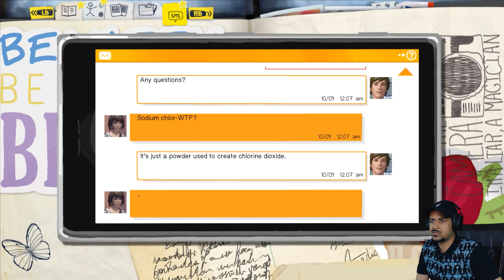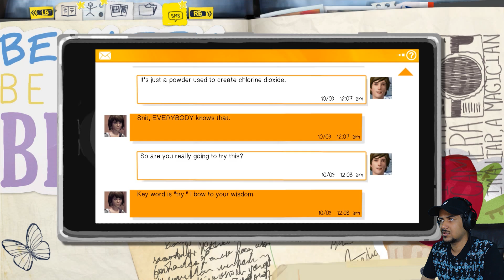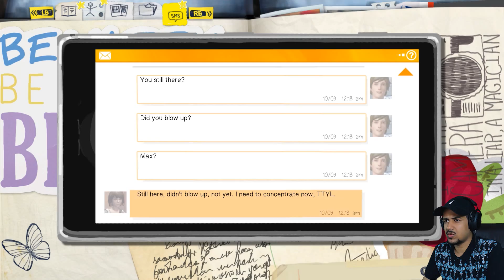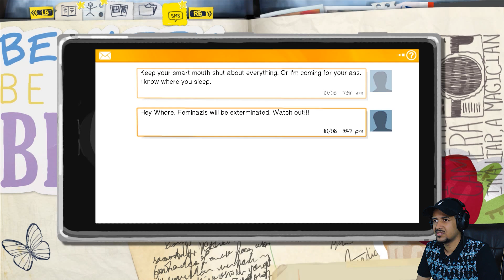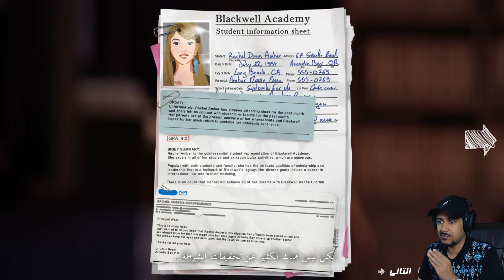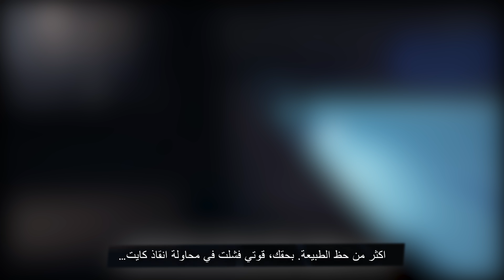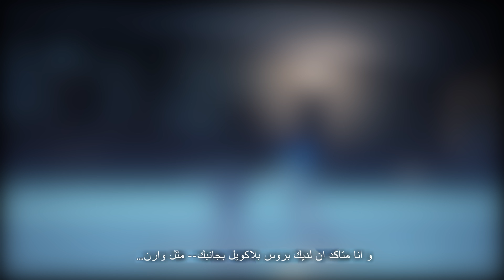تختيم الحياة غريبة! Life Is Strange #7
•✿•▬▬▬ حياكم الله ياملزلزين يامكلبزين ▬▬▬▬•✿•
•❀•▬▬ لاتنسى عملية الصرافة ▬▬▬▬•❀•

الساوند كلاود "البودكاست الإذاعي" - "SoundCloud "Podcast:
ExtravaGaming

الآيتونز " البودكاست الإذاعي" - "iTunes "Podcast:
ExtravaGaming

قروب ستيم على الكمبيوتر - Steam Group:
ExtravaGaming

الفيسبوك - Facebook:
ExtravaGaming

المنتدى في جوجل بلس- "Google+ "Community & Form:
ExtravaGaming